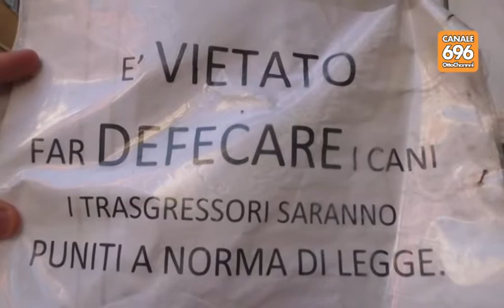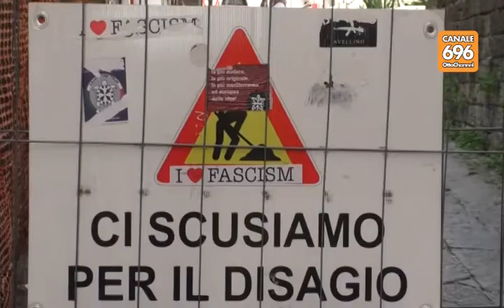Avellino, nel centro storico è emergenza ratti